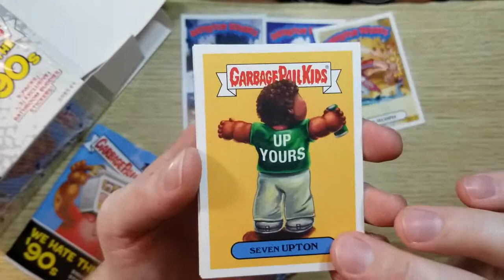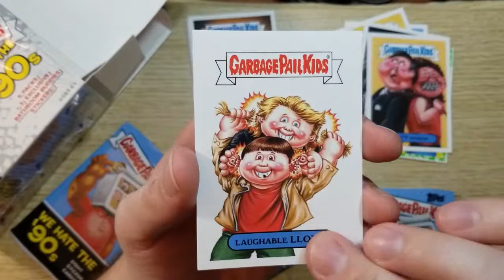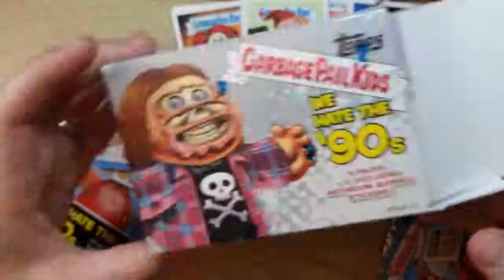Garbage Pail Kids (We hate the 90's) UNBOXING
Can you recognize these pop culture references?